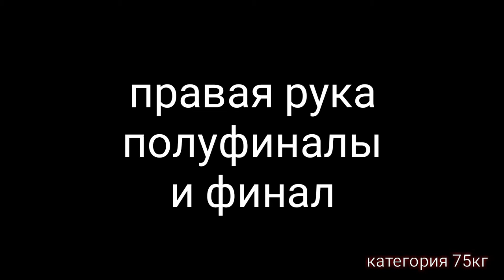Armwrestling HARDIRON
Соревнования по армрестлингу г.Владивосток категория до 75кг.